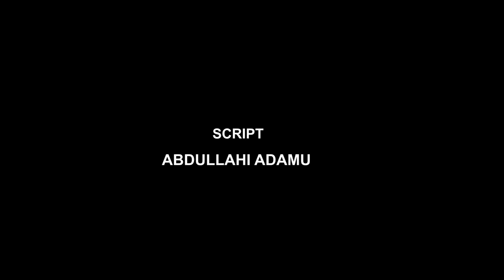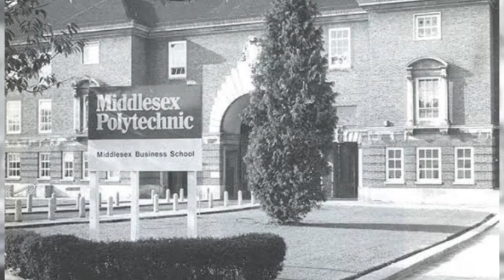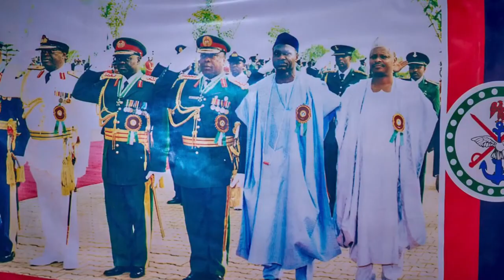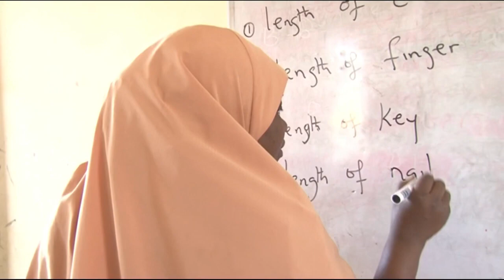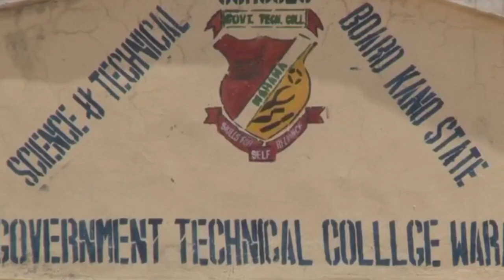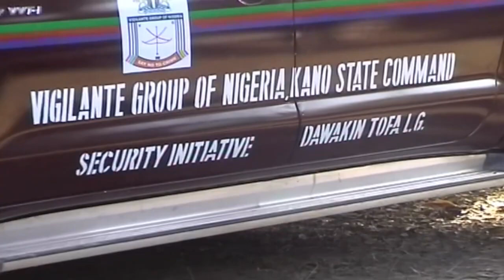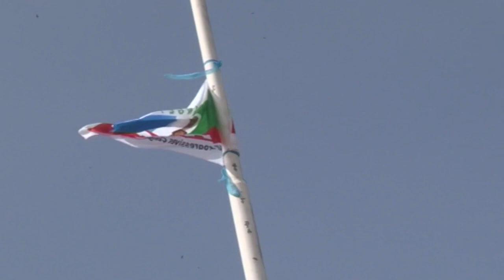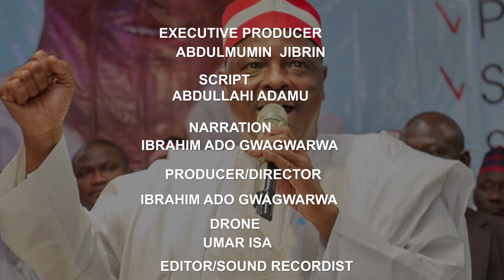A DOCUMENTARY ON HIS EXCELLENCY ENGR DR. RABIU MUSA KWANKWASO PhD FNSE.